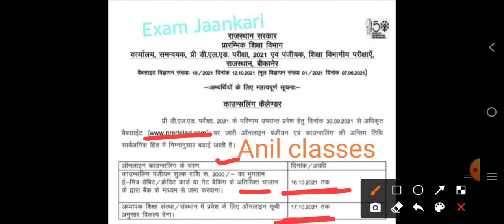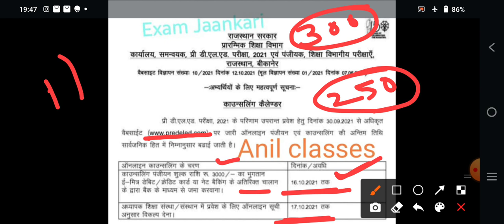BSTC counselling 2021/Bstc first list 2021/BSTC college allotment list 2021।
Rajasthan Bstc result 2021, Rajasthan pre deled Results date, Rajasthan pre D.EL.ED Results 2021, Rajasthan pre deled Results kaise check kare,BSTC Result 2021,Bstc Result 2021 name Wise, check Bstc Result 2021,Bstc Result kab aayega, BSTC Result latest update,Bstc Result today update, Rajasthan Bstc cut off marks 2021, how to download raj BSTC deled Results 2021,

बीएसटीसी काउंसलिंग दिनांक बढ़ी।